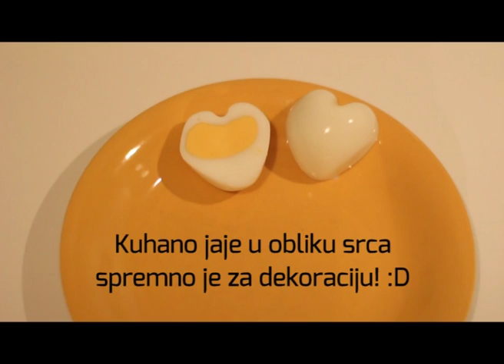Savjeti zlata vrijedni: Kuhano jaje u obliku srca (18.01.2015.)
Emisija: Opušteno nedjeljom

Zabavno-muzički program Televizije Bosne i Hercegovine